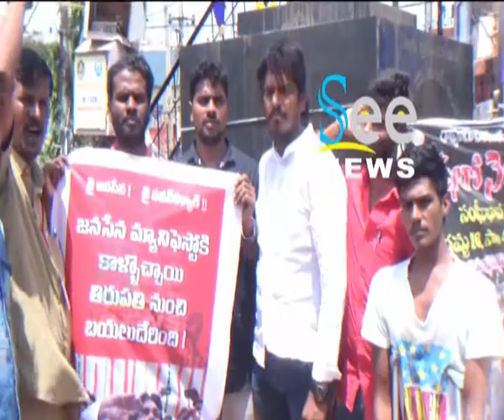జనసేన నాయకునికి శేషుకి ఘనంగా స్వాగతం పలికిన నెల్లూరు జనసేన నాయకులు - See News